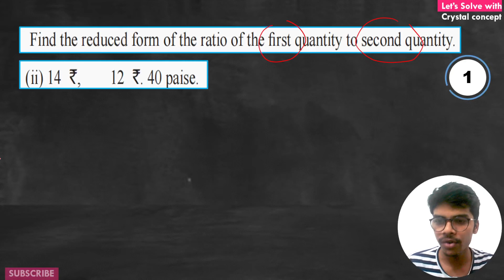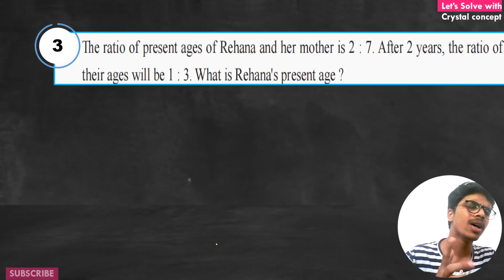9th maths-1 | second unit test practice Questions | maharashtra board | ratio and proportion